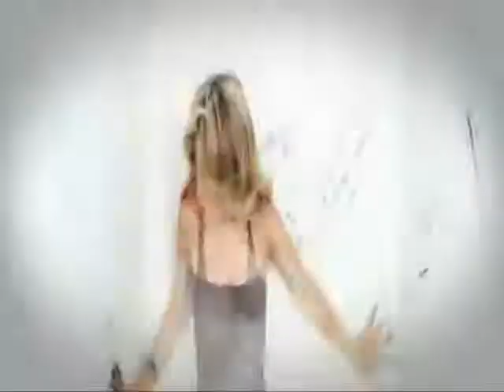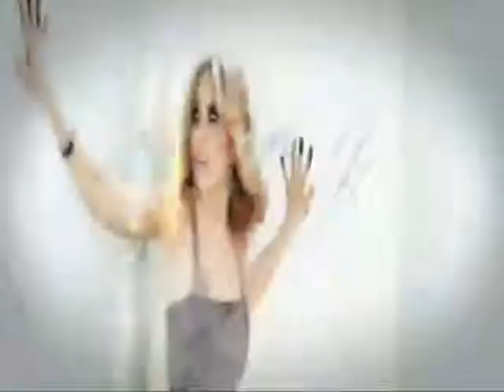Gloria Trevi - Fuego con Fuego Video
Fuego con Fuego
Gloria Trevi
Gloria - 2012